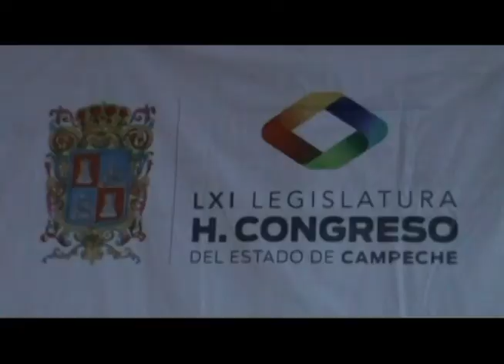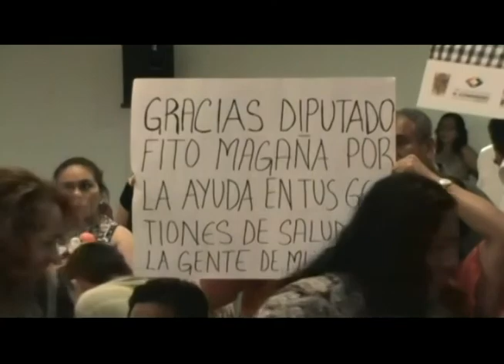INFORMATIVO LIBRE NOTA DEL DIA 17-09-2014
INFORMATIVO LIBRE
Resumen de Noticias del día 17-Septiembre-2014
1.- Apertura parcial al libramiento carretero boquerón-isla de tris
2.- El Diputado Fito Magaña, rinde informe de actividades legislativas
3.- Pescadores ribereños se reunen con el Director de Desarrollo Social y Económico Luna Carballo
4.- Se dieron un rozón por el mercado
5.- Pronóstico del tiempo para las próximas 24 horas.